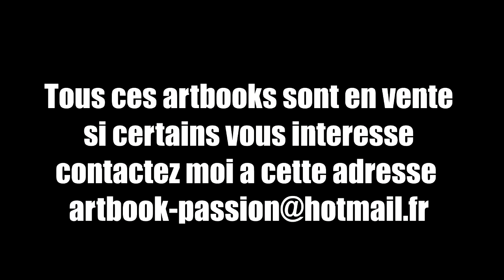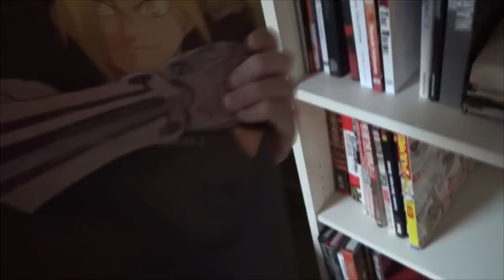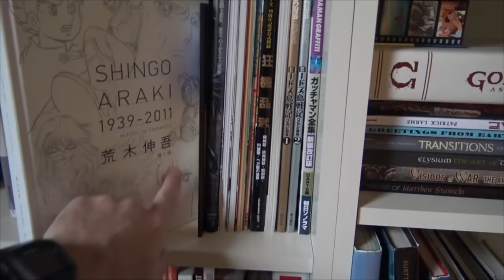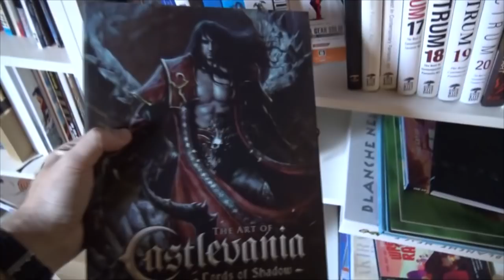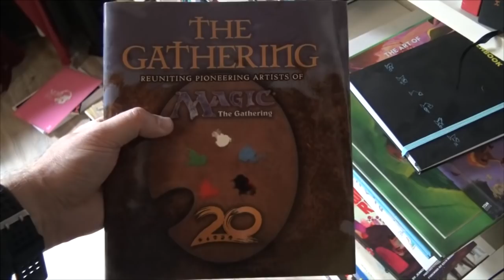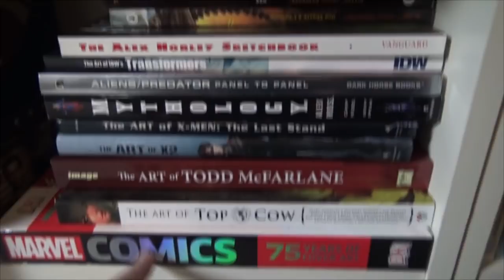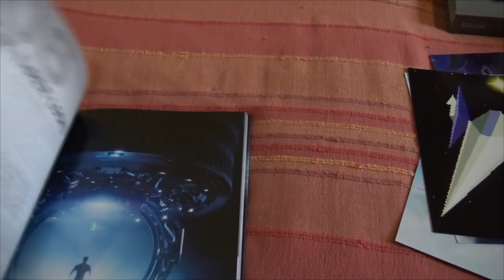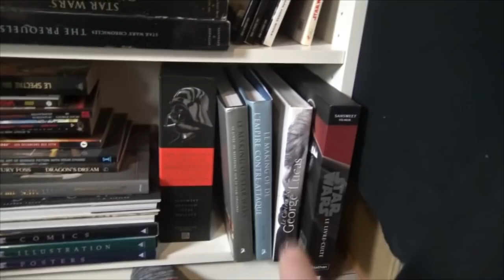LA FIN DE MA COLLECTION ... D'ARTBOOK POUR LA BONNE CAUSE.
Et oui il est temps de passer à autre chose, One Piece doit devenir ma seule et unique passion, et pour mon gros projet du musée, il me faut des fonds.
site suivi vente artbook :